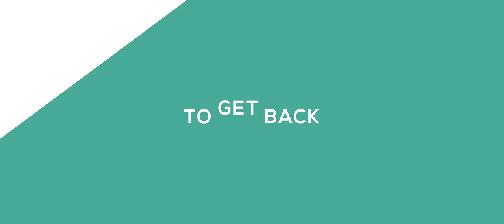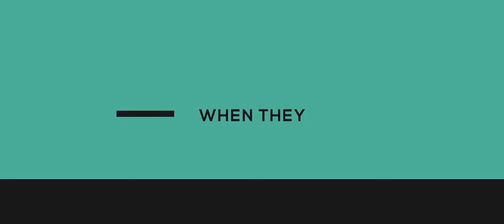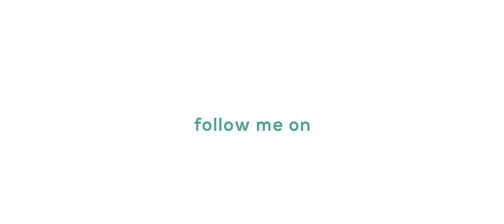DR STONE FREESTYLE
I wanted to show y'all a BOP this time
free to use for any video just link this video
@aoshift on IG​